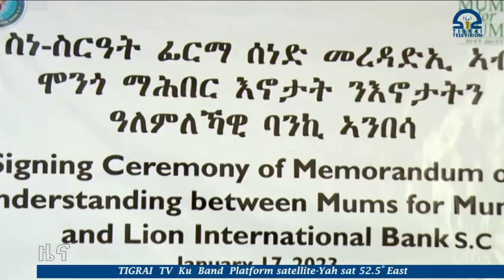ማሕበር እኖታት ንእኖታት ቁጠባዊ ሕውየት ደቂ ኣንስትዮ ንምርግጋፅ ምስ ባንኪ ኣምበሳ ተስማዕሚዓ፡፡